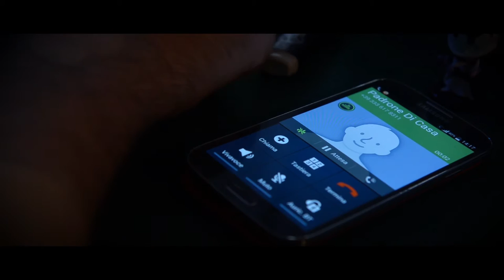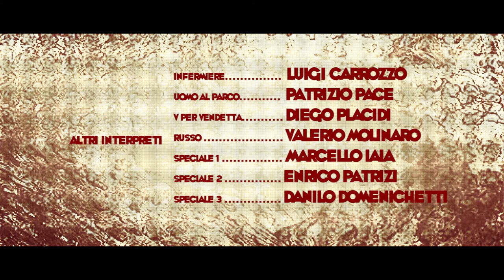Nerdective Ep 1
Nerdective è una serie web di quattro puntate della durata complessiva di circa 50 minuti che fondono insieme il cinema noir con il mondo nerd nella sua più vasta accezione. La serie è dedicata a tutti gli amanti di gialli, avventure, fumetti, videogames, etc; insomma al pubblico dei nerd. La versione beta delle puntate è già online dal 2015 sul canale youtube e ciò ha permesso a La Kimera di raccogliere consigli, suggerimenti ed idee da parte del pubblico, fino ad arrivare alla realizzazione definitiva di una minifiction che, attraverso le citazioni più disparate del mondo nerd, accompagnerà lo spettatore in un'avventura piena di colpi di scena, omaggiando contemporaneamente il cinema noir anni '40.

Nerdective "Reloaded" è la versione definitiva di Nerdective, realizzata dopo il caricamento online della release beta della stessa serie (avvenuta nel 2014). La prima versione ha permesso di raccogliere feedback da parte dei fan che hanno guidato la produzione per terminare le riprese e per il nuovo definitivo montaggio delle puntate di Nerdective Reloaded.

CREDITS
Regia: Diego Placidi
Produzione: La Kimera
Created: Valerio Molinaro
Direttore della fotografia: Daniele Pace
Operatori: Daniele Pace ; Marco Giacomozzi ; Simone Gerard
Fonici: Basilio Gasparri ; Francesco De Laurentiis ; Andrea Massi ; Andrea Ficai
Costumista: Simone Saffioti
Make Up: Veronica Beffa ; Arianna Formato ; Jessica Serra
Segretaria di Edizione: Claudia Petrozzi
Produttore Esecutivo: Luca Conticelli
Segretario di Produzione: Alberto Ferrucci
Montaggio Video: Diego Placidi ; Daniele Pace
Postproduzione audio: Luca Conticelli ;  Roberto Graziani
Musiche Originali: Diego Placidi
Backstage: Leonardo Lolli ; Fabrizio Caponeri

Con: Damiano Valentini, Francesca Verzaro, Luca Conticelli
Simona Epifani
Livio Conti
Roberta Sanzò
Pier Luigi Telese
Ferdinando Ciaccia
Veronica Beffa
Veronica Piccinni
Luigi Carrozzo
Patrizio Pace
Diego Placidi
Valerio Molinaro
Marcello Iaia
Enrico Patrizi
Danilo Domenichetti

RINGRAZIAMENTI
Studio Professionale immobiliare: Massimo Nuccitelli
Studio Lazzerini: Paola Lazzerini ; Enrico Sanguigni
Fumetteria: Dragon Legend
Romeur Academy: Antonio Ciaramella
Profumeria: Santovi&Partners Rossolakka
Ristorante: Il mondo d'oro
Sezioni softair eventi Italia: Federico Musolino
Donatore: Ernesto Civiello